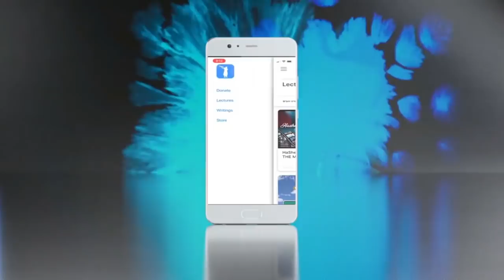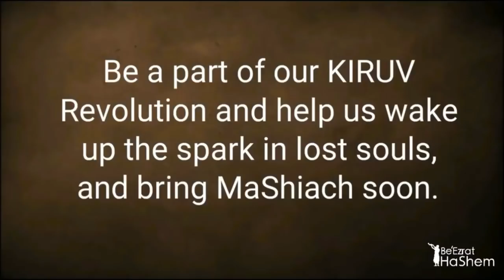Corona CRISIS, Imperfect CREATION, HEAVEN & HELL, Lubavitcher Rebbe REBUKE - STUMP THE RABBI (43)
This shiur discusses how we can learn to appreciate Judaism. It states that we must work hard to perfect our mitzvot and toil for Torah in order to enjoy these things fully. Initially, we may experience a great feeling when we first do mitzvot.

Over time, this feeling may go away and sometimes become negative. However, it can come back depending on the person.